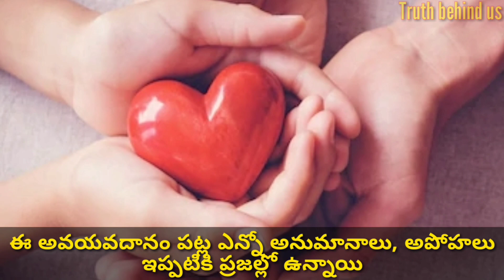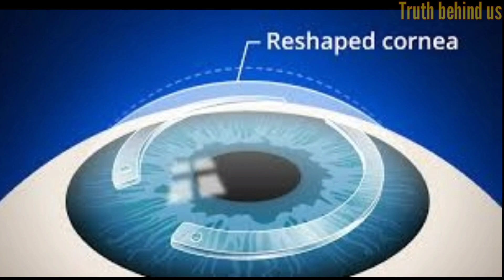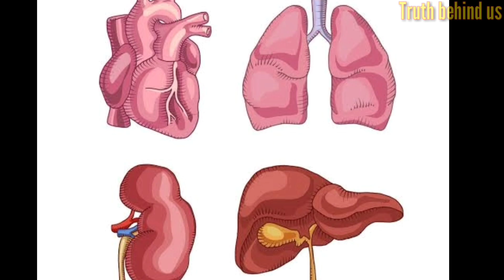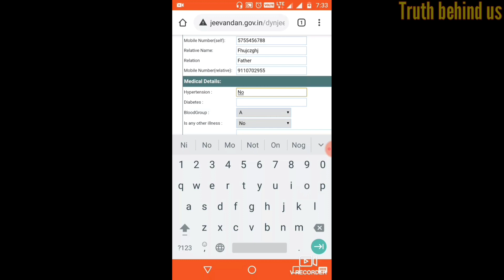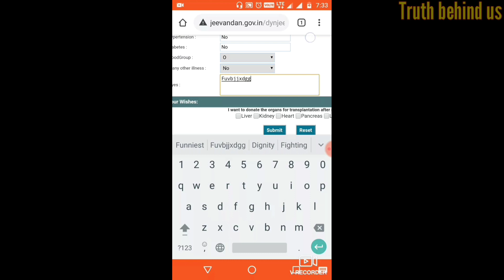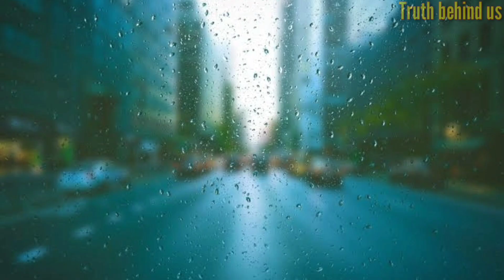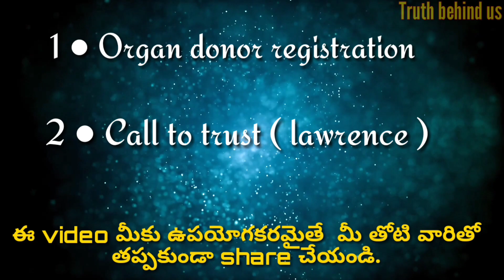You must know about these /Organ donation and lawrence trust// Truth behind us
Age limit for Organ Donation varies, depending upon whether it is living donation or cadaver donation; for example in living donation, person should be above 18 year of age, and for most of the organs deciding factor is the person's physical condition and not the age. Specialist healthcare professionals decide which organs are suitable case to case. Organs and tissue from people in their 70s and 80s have been transplanted successfully all over the world. In the case of tissues and eyes, age usually does not matter. A deceased donor can generally donate the Organs & Tissues with the age limit of:

Kidneys, liver : up-to 70 years
Heart, lungs : up-to 50 years
Pancreas, Intestine : up-to 60-65 years
Corneas, skin : up-to 100 years
Heart valves : up-to 50 years
Bone : up-to 70 years